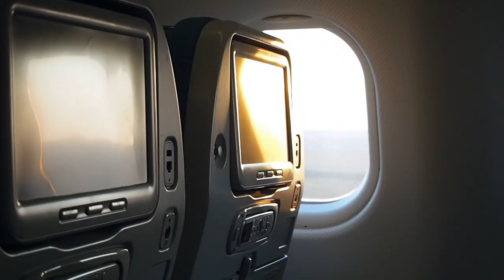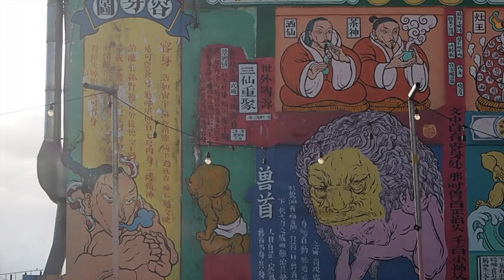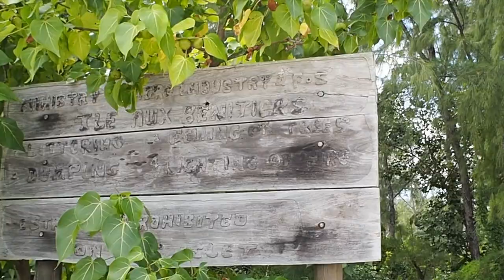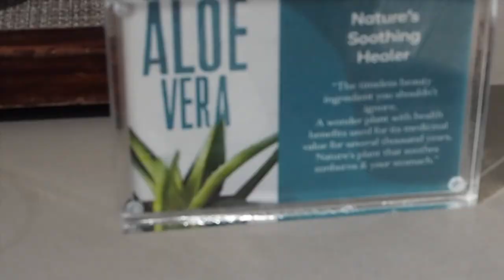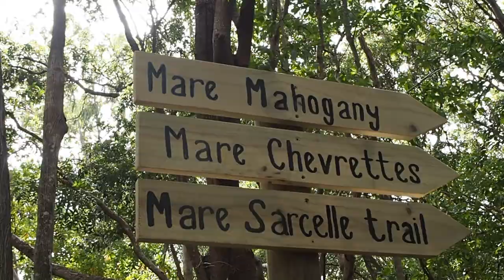MAURITIUS 🐚 Travel Vlog